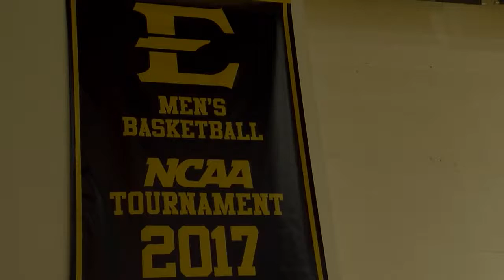ETSU Men's Basketball's First 2017-18 Practice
The defending SoCon Tournament Champion ETSU Men's Basketball team got practice started Sunday, with expectations for another successful season ahead.